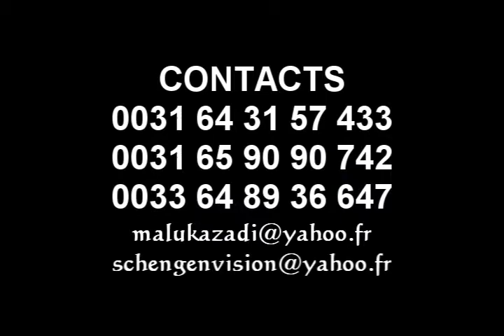SCHENGEN VISION : CHRISTIAN LEMA CHEZ JOSE KONGOLO